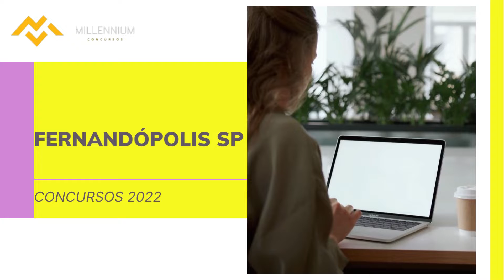Apostila CÂMARA DE FERNANDÓPOLIS SP 2022 Técnico Legislativo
No estado de São Paulo, a Câmara Municipal de Fernandópolis anunciou a abertura de inscrições para um novo Concurso Público, organizado pela Fundação Vunesp, com o objetivo de preencher seis vagas, além de formar cadastro reserva, com profissionais em níveis médio e superior.

Os interessados podem se inscrever exclusivamente pela internet, no período das 10h do dia 14 de junho de 2022 até as 23h59 do dia 18 de julho do mesmo ano, observando o horário de Brasília, no site da organizadora. Haverá cobrança de taxa de inscrição no valor que varia entre R$44,50 e R$82,20.

➔ Cadastre-se para receber atualizações de todos os concursos 2022. Concurso FERNANDÓPOLIS SP 2022 👇